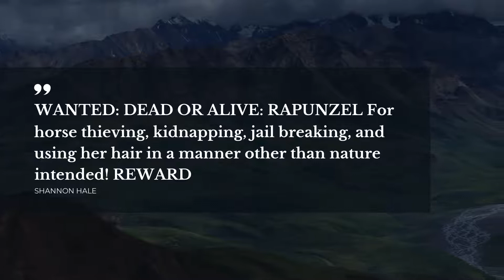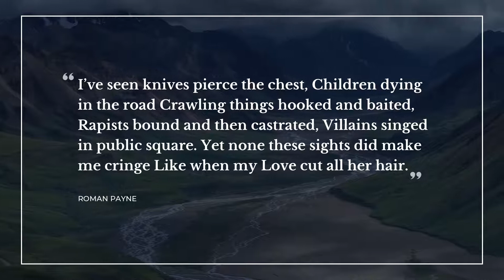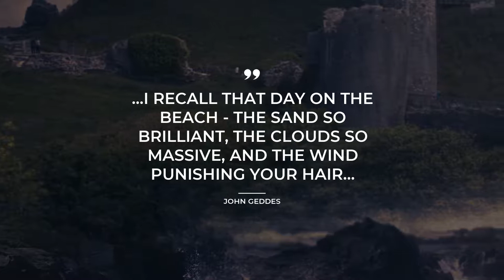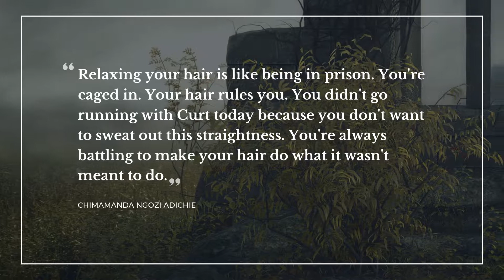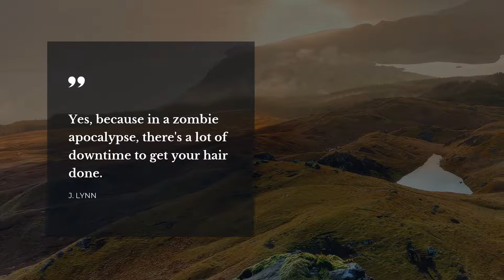Best 20 Quotes about Hair | Daily Quotes | Motivational Quotes | Quotes for the Day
Explore our evergreen collection of top quotes about Hair that were collected by our erudite team of experts. In this video you will discover quotations by such bright minds as Anton LaVey, Frank Zappa, J. Lynn.
You can read the full quotes text in video description below.

Quotation is a wonderful glimpse of the world we live in in one small but powerful phrase. All the outstanding quotes about Hair in this video will change your ways of living and thinking by changing your perception of Hair. Our deep powerful quotes will put your mind to work and let you see your everyday life in a different light.

If you want to keep the quotes you like about Hair, simply copy them from this description and use as your stats in Tinder / Instagram / Facebook / Snapchat / WhatsApp / Skype to impress friends the most notable real life quotes about Hair on your Instagram / Tinder / Skype / Facebook / Snapchat / WhatsApp page or simply copy them to a text file.

The 20 most important life quotes about Hair:

1) Hair on a man's chest is thought to denote strength. The gorilla is the most powerful of bipeds and has hair on every place on his body except for his chest.
 ― Anton LaVey

2) Some of the worst mistakes in my life were haircuts
 ― Jim Morrison

3) Interviewer: 'So Frank, you have long hair. Does that make you a woman?'
Frank Zappa: 'You have a wooden leg. Does that make you a table?
 ― Frank Zappa

4) WANTED: DEAD OR ALIVE: RAPUNZEL
For horse thieving, kidnapping, jail breaking, and using her hair in a manner other than nature intended!
REWARD
 ― Shannon Hale

5) It was a smooth silvery voice that matched her hair. It had a tiny tinkle in it, like bells in a doll's house. I thought that was silly as soon as I thought of it.
 ― Raymond Chandler

6) I’ve seen knives pierce the chest,
Children dying in the road
Crawling things hooked and baited,
Rapists bound and then castrated,
Villains singed in public square.
Yet none these sights did make me cringe
Like when my Love cut all her hair.
 ― Roman Payne

7) Long hair will send you to hell!
 ― Hidekaz Himaruya

8) Naturally curly hair is a curse, and don't ever let anyone tell you different.
 ― Mary Ann Shaffer

9) Her father sagged as relief spread through him. I thought
something awful was happening.
She frowned. Something awful was happening. It could have
got stuck in my hair.
 ― Derek Landy

10) All things old become new again. In my youth the athletes had crew cuts and the hippies had long hair. Now the athletes have long hair and the hippies are bald.
 ― Harley King

11) I have to be a ginger for 3 weeks.
 ― Katy Perry

12) We'll probably never save our souls - but hell, at least we'll get our hair sorted.
 ― Siddharth Dhanvant Shanghvi

13) ..I recall that day on the beach - the sand so brilliant, the clouds so massive, and the wind punishing your hair..
 ― John Geddes

14) A woman who cuts her hair is about to change her life.
 ― Coco Chanel

15) Who cuts hair, while she is heart broken. Is it just me"?
 ― Escapades

16) Nobody wants to give up a weekend-long excuse to dress up and attempt to outshine one another.
 ― Elizabeth Eulberg

17) Relaxing your hair is like being in prison. You're caged in. Your hair rules you. You didn't go running with Curt today because you don't want to sweat out this straightness. You're always battling to make your hair do what it wasn't meant to do.
 ― Chimamanda Ngozi Adichie

18) I decided to masturbate with shampoo instead of conditioner today. Because yolo. Things Jesus never said.
 ― Dave Matthes

19) I love redheads. It’s not the hair color, it’s the crazy.
 ― Michael Makai

20) Yes, because in a zombie apocalypse, there's a lot of downtime to get your hair done.
 ― J. Lynn

The brightest life experience thoughts about Hair follow our channel with an ever growing database of quotes for any occasion. Daily Quotes is your main inspiration source!

Our motivational quotations include not just wise words from real life thinkers, artists, writers, poets, or businessmen. Here you will also find quotes from the finest books.

What's the best quote, in your opinion? Have anything better to say about Hair? Share your quotes in the comment box.